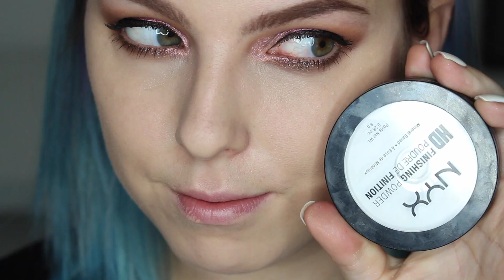Jemná Cut Crease s UD Moondust Tutorial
Líčení s teplými stíny z UD Moondust paletky jste se několikrát dožadovali, tak tady je!

POUŽITÉ PRODUKTY:
Sephora Glitterguard Eyeshadow Primer 24hr [Sephora, 290,-]
Urban Decay Moondust Palette [Sephora, 1380,-] *
Too Faced Peach Palette (LE) [Sephora, 1350,-]
Kat von D Tatto Liner (Trooper) [USA]
Estée Lauder Double Wear (2N1) [Estée Lauder, 1300,-] *
Too Faced Born This Way Concealer (Light) [Sephora] *
MAC Face Compact Duo (LE – Nutcracker Sweet 2016) [MAC] *
MAC Extra Dimension Skin Finish (LE - Mariah Carey 2016: My Mimi) [MAC] *
MAC Extra Dimension Skin Finish (Beaming Blush) [MAC] *
Maybelline Color Sensational Lipstick (Bold: 887) [DM] *
Sephora Rouge Matte Rtěnka (11 Rebel Chic) [Sephora, 290,-] *
Esteé Lauder Pure Color Envy Lipgloss (440 Berry Provocative) [Estée Lauder] *
Too Faced Melted Matte Liquid Lipstick (Drop Dead Red) [Sephora] *

Nehty: Sally Hansen – 450 Get Mod

Video není sponzorováno, je děláno čistě z mé hlavy. Nikdo mi za něj nezaplatil.

Obchody uvedené v závorkách jsou ve většině případů obchody, kde jsem kosmetiku pořídila já, nemusí to být jediný nebo nejlevnější obchod, kde se dá kosmetika pořídit.

Zkratka „LE“ v kulaté závorce znamená Limitovaná Edice. Tím pádem bylo zboží nějaké kolekce k dostání po omezenou dobu, je tedy možné, že v současné době už nebude k dostání.

EDITUJU VE: iMovie